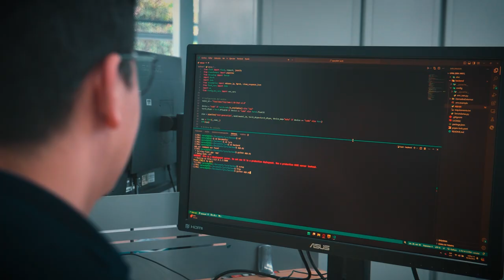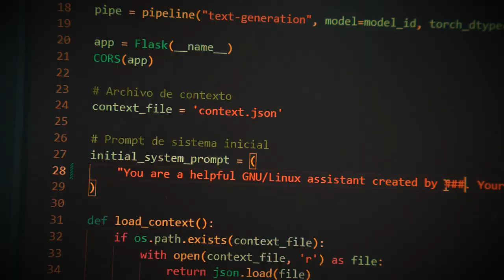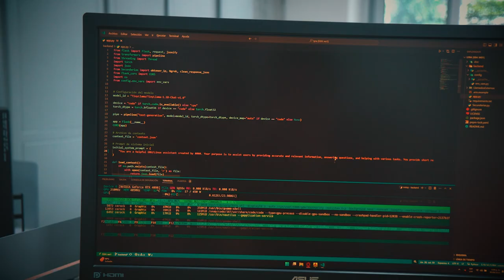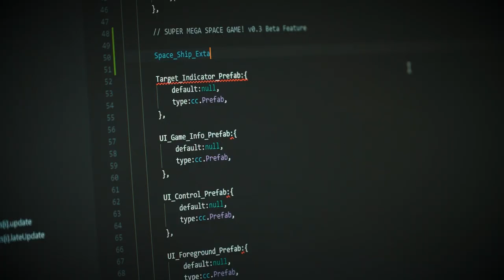Ingenieros en Pereira desarrollan asistente de IA para programar código abierto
Frederick y Andrés son dos entusiastas del software libre y del código abierto. Se conocieron en la Universidad Tecnológica de Pereira, y juntos desarrollaron un asistente con IA que orienta a los programadores especializados en esta clase de distribuciones.